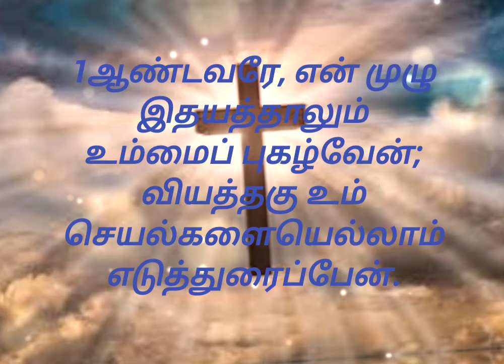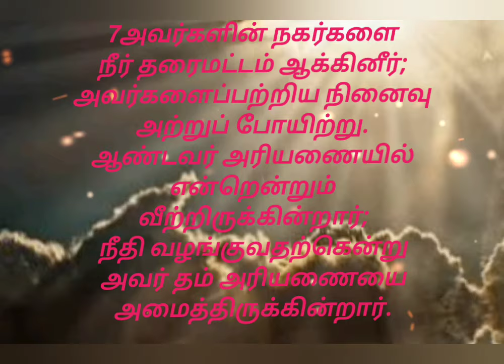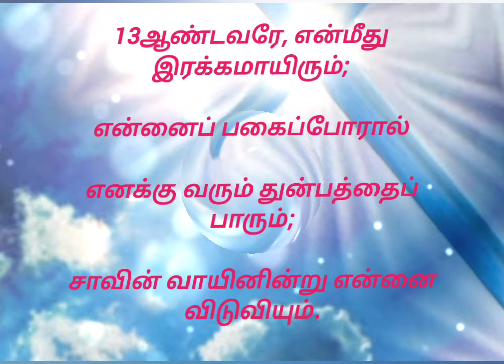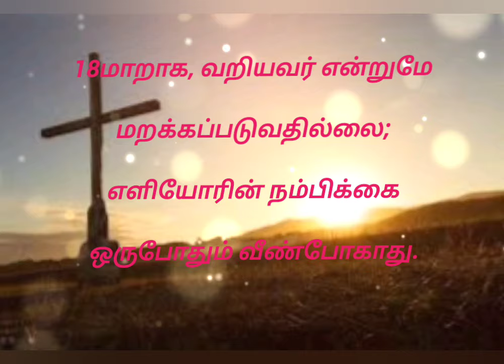திருப்பாடல் 9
Psalm 9 with background music in Tamil to meditate